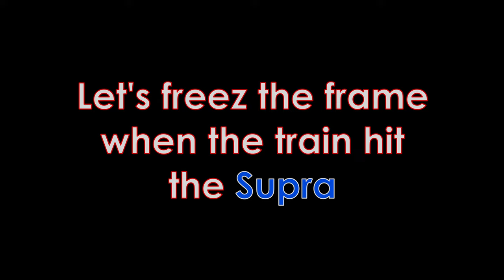How to make Supra reach 999 km - Forza Horizon 4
Supra speed jump from 0 ~ 999 km in less than a second.
FH4 awesome train glitch.